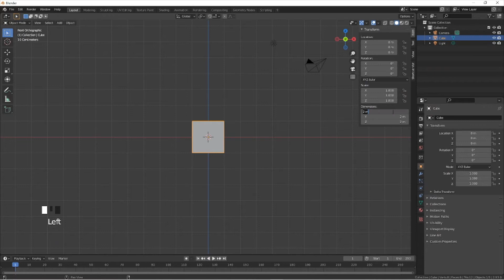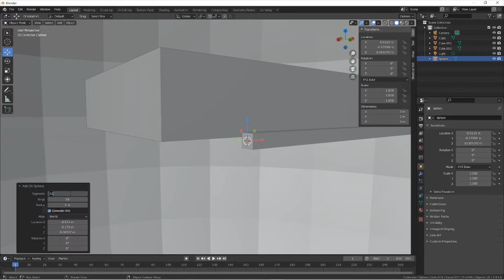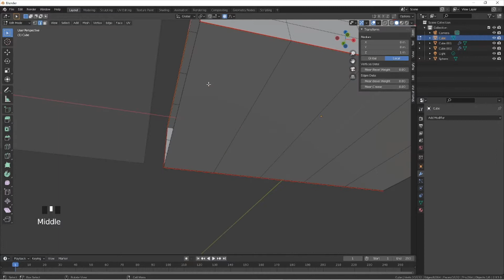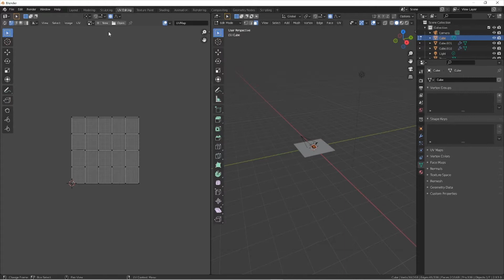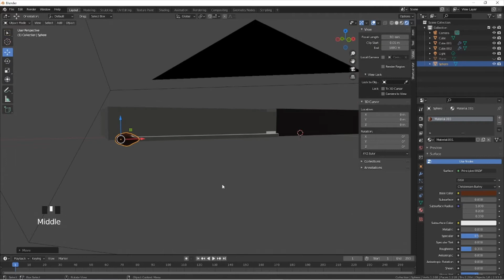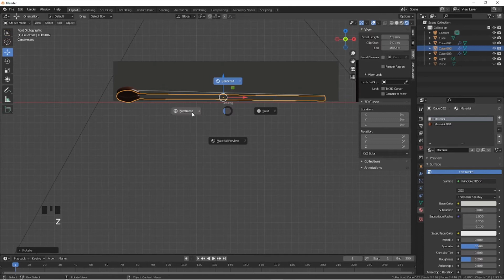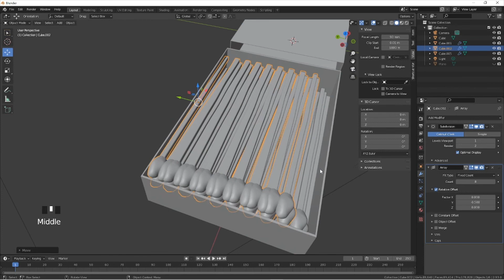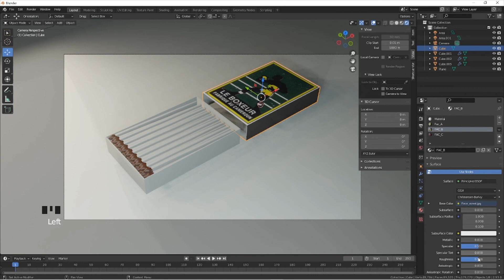Comment modéliser les bases d'une boîte d'allumette avec Blender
Ce tutoriel a pour but d'aider les novices, sur les bases des outils 3D du logiciel blender. Ces bases permettront au débutant, intermédiaires et même professionnels de bien acquérir les bases. Les bases sont le socle de tous logiciels que se soit débutant, intermédiaire ou professionnel.